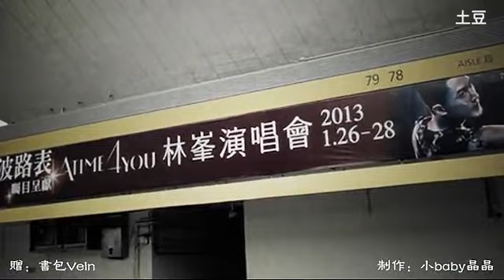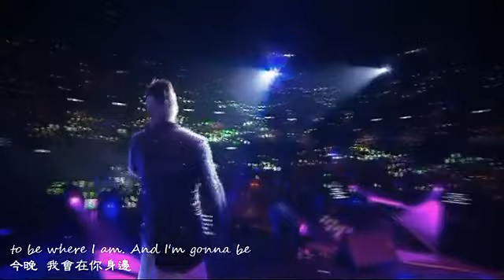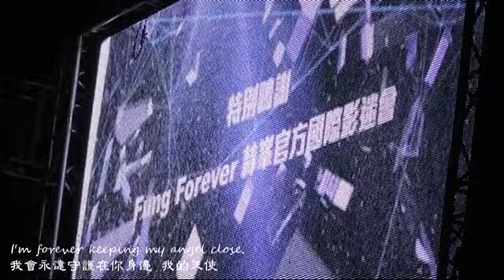[Fanmade MV]Happy Birthday LF-His 4 Concerts in The biggest stage HK Coliseum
1 MV tổng hợp lại một vài đoạn trong 4 Concerts đã tổ chức của LF vào 2009, 2010, 2011, 2013 tại Sân khấu Hồng Quán lớn nhất HK
【自制MV】What Are Words 2013庆生MV 在线视频观看 土豆网视频 林峯 林峰
Made by 小baby晶晶